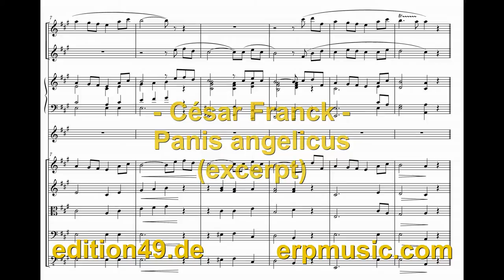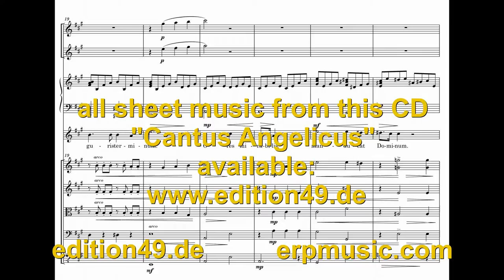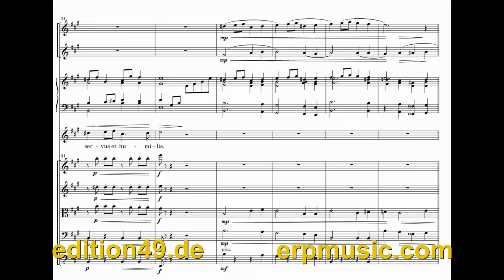César Franck Panis angelicus boy soprano orchestra arrangement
César Franck Panis angelicus arranged by Valdo Preema performed by Tallinn Sinfonietta, soloist Heldur Harry Põlda (boy soprano) conducted by Risto Joost. This piece is available on CD "Cantus Angelicus" by Estonian Record Productions (ERP) ERP 5312 Recorded in Viimsi St. Jacob's Church 14-16 oct. 2011. Sheet music available in also the other pieces from this CD